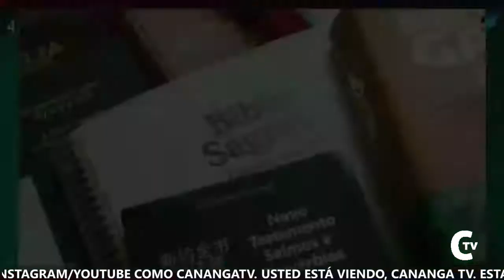Matutino de Cananga 06 09 2021